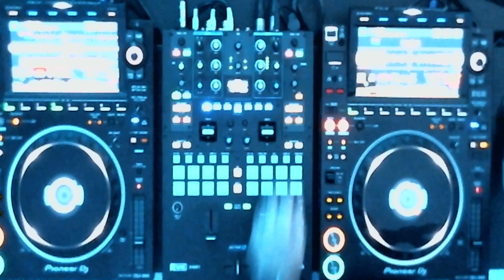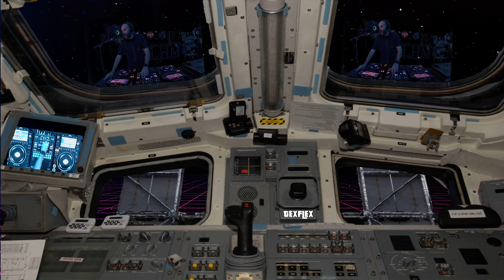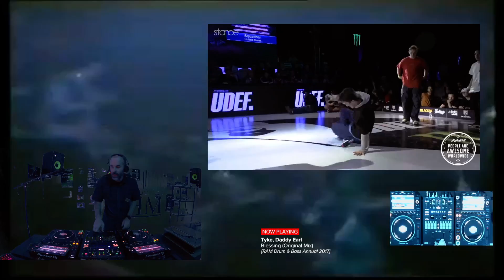Drum and Bass lunch hour break 2021 07 20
Here's your Drum and Bass lunch hour break for July 20th. As always, catch me live @
Drum and Bass lunch hour break weekdays (if possible) 11:34am - 12:34pm